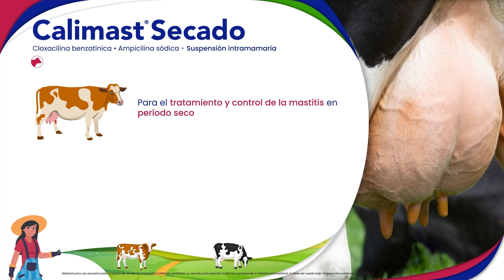Cuida la salud de tus vacas en el período seco con Calimast Secado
¿Tus vacas sufren de mastitis? Conoce el tratamiento eficaz y completo de la mastitis en el período seco con Calimast Secado, el aliado perfecto para cuidar la salud de tus vacas.

*Consultar siempre con un Médico Veterinario.

REG. ICA 3857 – DB

🐂 Si quieres conocer más de nuestros productos o de ganadería, te invitamos a visitar nuestra página web